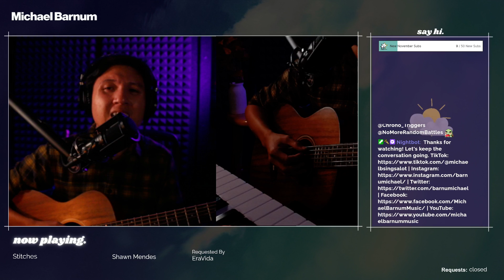Stitches | Shawn Mendes